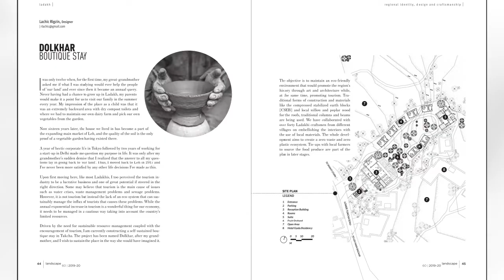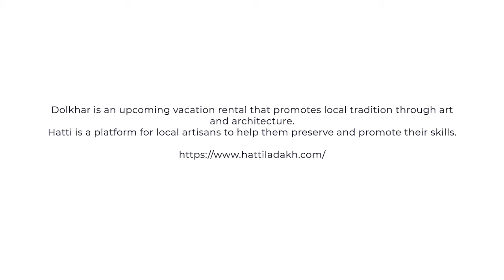Rigzin Lachic for Our Climate Solutions - Young Voices Tackling the Climate Challenge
"We know climate change is real and we don’t know what it can mean for us but the mountains and its people are definitely the most vulnerable. There is an urgent need for us to come together in whatever little difference we can to tackle it" - says Rigzin Lachic who is dedicated to encouraging sustainable tourism, thereby, creating livelihood opportunities for the artisans' community in the region.

She is the Founder of Hatti, Ladakh, a platform for local artisans to help them preserve and promote their skills and Dolkhar, an upcoming vacation rental that promotes local tradition through art and architecture.

This video is part of the series OurClimateSolutions by SELCO Foundation in collaboration with India Climate Collaborative, bringing 40 solutions by 40 young voices working on sustainability and climate development in the rural and urban landscapes.

Follow us on this inspiring journey and share your own solution with us by using the tag YouthForFuture and create a movement to support young climate leaders and their innovative work.

Let's act